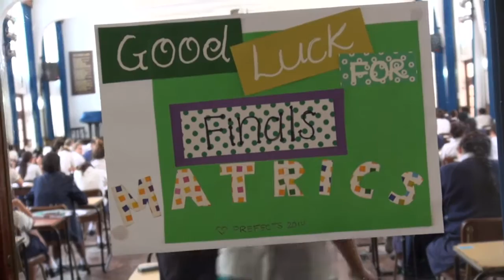It's the end of school for the matrics at Durban Girls High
East Coast Radio popped in to Durban Girls High as they finished their final exams and caught up with some of our future leaders.